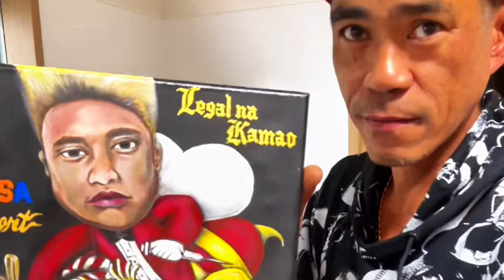Kuyang Joseph Nag Regalo kay Quadro Alas ng kanyang Obra Maestra